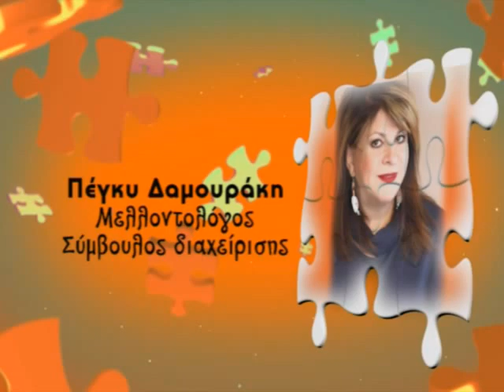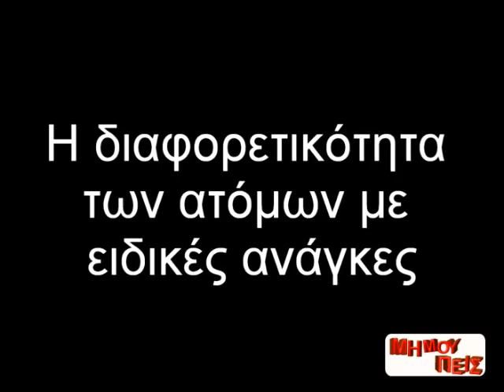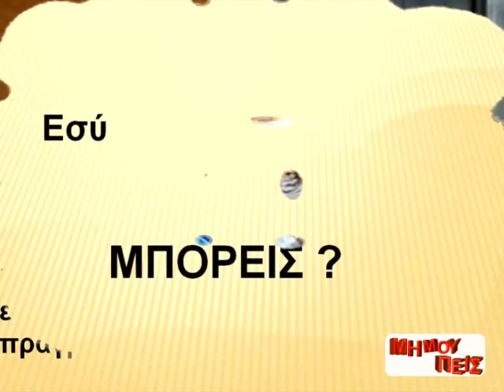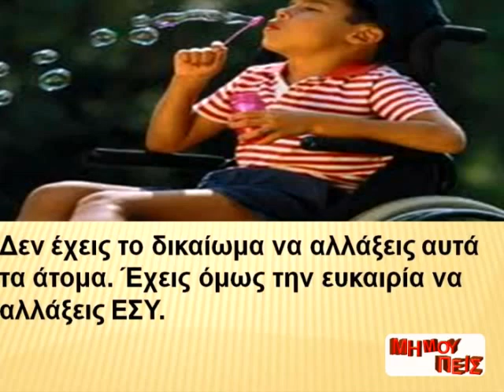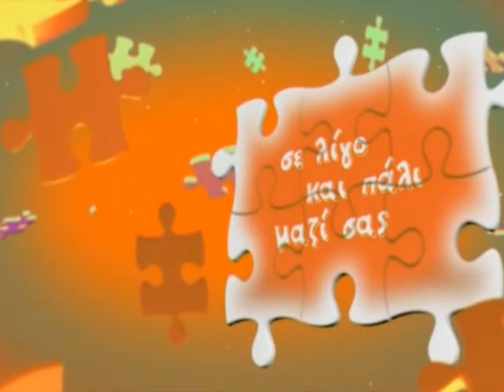MI MOU PEIS -KONSTANTINA PAPAIONNAOU-EIRINI SPIRIDI